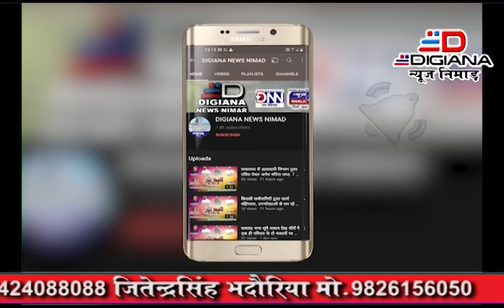शनिवार की शाम को थाने पर शांति समिति की बैठक आयोजित हुई